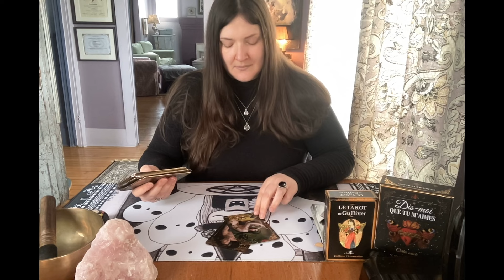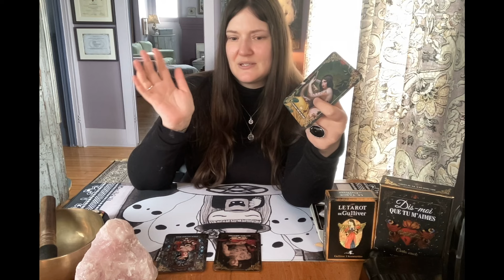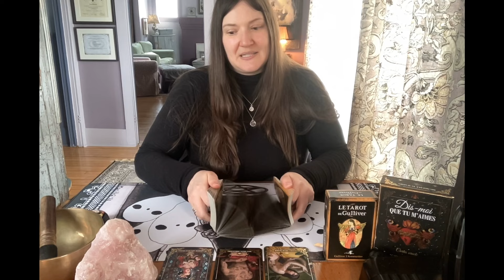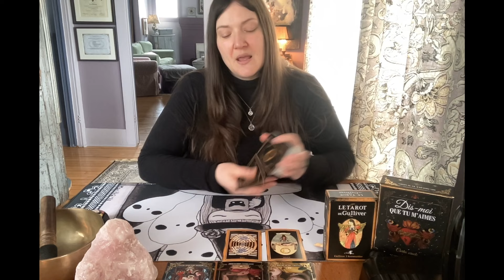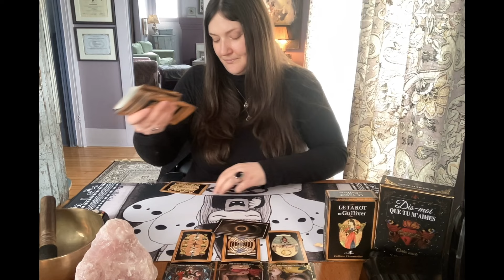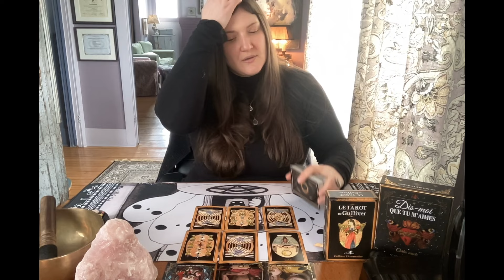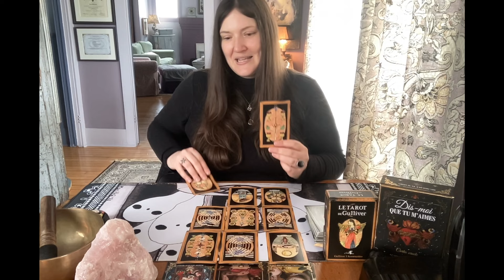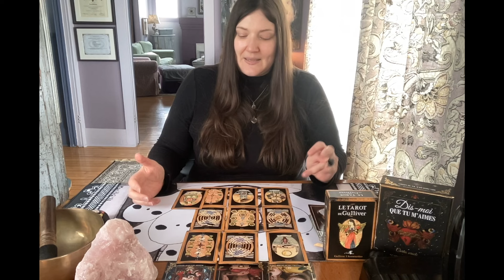Scorpion * Après l'hibernation, t'es en feu...coup de foudre * Guidance Sentimentale